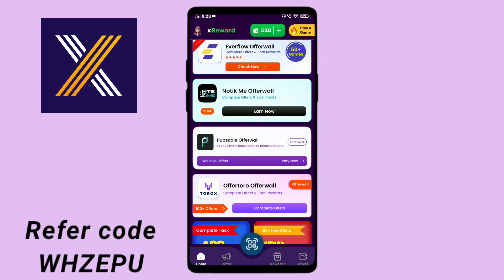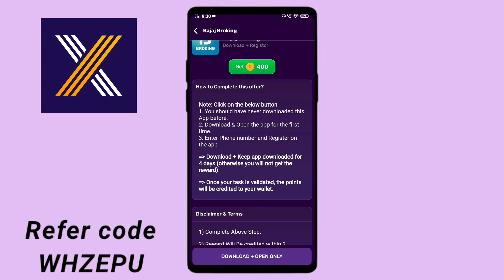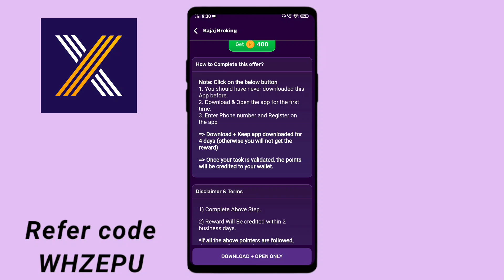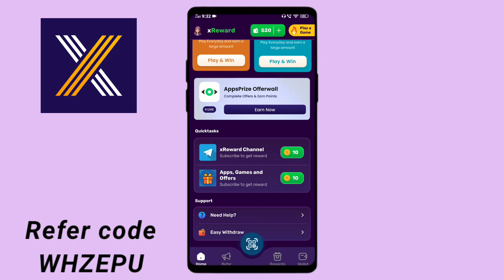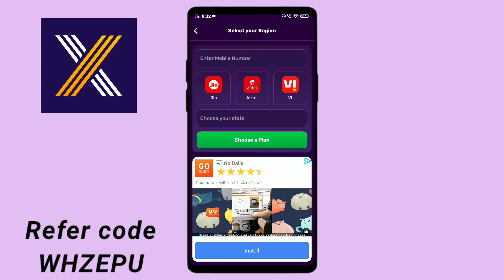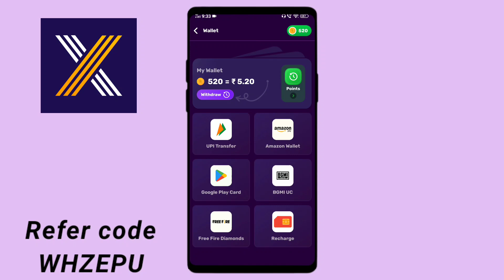₹500/- xReward से रोज़ कमाए 😲🔥| x rewards app se paise kaise kamaye 2024 | x rewards full detail.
My Favorite App Winzo Free 20 Rs.
Aap link👇 ( ₹20 singh up bonus)

Topic Covered -

x rewards app real or fake
x rewards app refferal code
x rewards app redeem code
x rewards app payment proof
x rewards app unlimited trick

Background Music
Life after dath - Dj Freedom